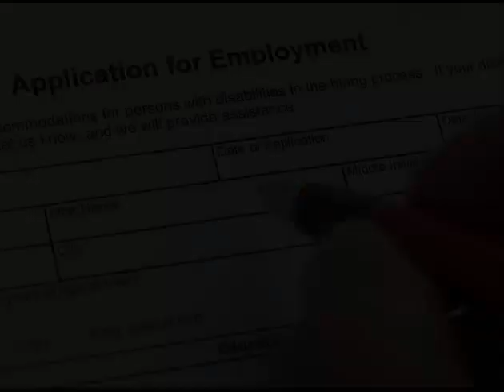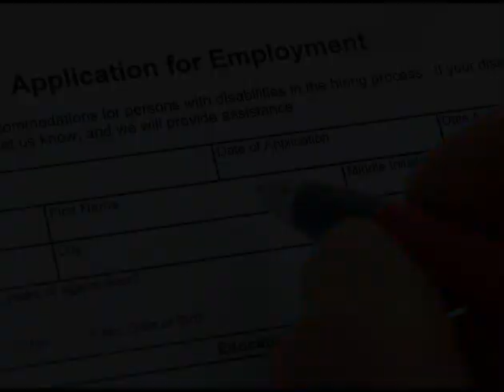MtW Youth Case Study - Ethan Reeve BAE Systems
Ethan Reeve, Movement to Work Youth Ambassador from BAE Systems shares a message for the Movement to Work Summer Leadership Forum held online on 29 June 2021.

Divided into three sections, Insight, Impact and Inspire these will be informative sessions about youth employment and Diversity & Inclusion in the workplace, with contributions from experts and the opportunity to learn from your peers.

Movement to Work has helped provide young people with empowering experiences ranging from hospitality to engineering, with regional hubs working in London, the South West, Midlands, North East and North West to make a real difference nationwide. Breaking the cycle of ‘no experience, no job’ we work with businesses to design brilliant youth employability programmes, unlock government-backed schemes, and activate a diverse talent pipeline.